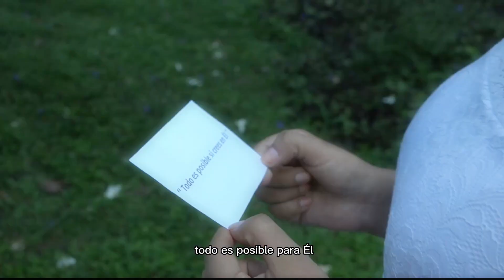TODO ES POSIBLE - PASTORA SALMISTA ALEJANDRA GUACHALLA - IGLESIA CENTRAL SANTA CRUZ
ᴄᵃʸᵉⁿᵈᵒ ᵉˢᵗᵃ́
ᴜⁿᵃ ᵍʳᵃⁿ ˡˡᵘᵛⁱᵃ ᵈᵉ ᵐⁱˡᵃᵍʳᵒˢ
ᴄᵃʸᵒ́ ˡᵃ ᵘⁿᶜⁱᵒ́ⁿ
ᴅᵉˡ ᴇˢᵖⁱ́ʳⁱᵗᵘ ᵈᵉˡ sᵉⁿ̃ᵒʳ

ᴀᵠᵘⁱ́ ᵉˢᵗᵃ́
ᵉˡ ᵖᵒᵈᵉʳ ᵠᵘᵉ ˢᵃⁿᵃ ᵃ ˡᵒˢ ᵉⁿᶠᵉʳᵐᵒˢ
ᴀᵠᵘⁱ ᵉˢᵗᵃ́
ⁿᵘᵉˢᵗʳᵒ sᵉⁿ̃ᵒʳ ᴊᵉˢᵘ́ˢ ᵉˡ sᵃˡᵛᵃᵈᵒʳ

ᴛᵒᵈᵒ ᵉˢ ᴘᵒᵇˡᵉ ᵖᵃʳᵃ ᴇ́ˡˡ
sⁱ ᵗᵘ́ ᵖᵘᵉᵈᵉˢ ᶜʳᵉᵉʳ ᵉⁿ ᴇ́ˡ

Gracias por compartir el Vídeo,
su apoyo es de bendición para mi vida.
Dios los bendiga Familia hermosa.

       💋𝒜𝓁ℯ𝒿𝒶𝓃𝒹𝓇𝒶 𝒢𝓊𝒶𝒸𝒽𝒶𝓁𝓁𝒶💋
          𝙿𝙰𝚂𝚃𝙾𝚁𝙰 𝚂𝙰𝙻𝙼𝙸𝚂𝚃𝙰